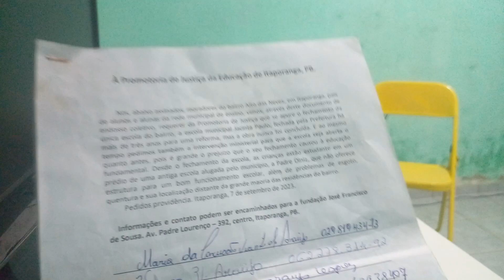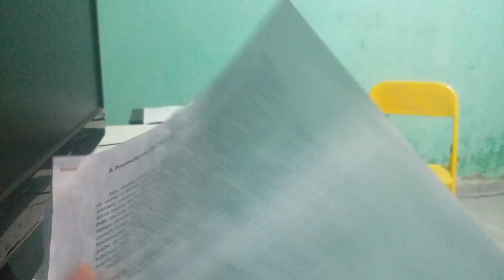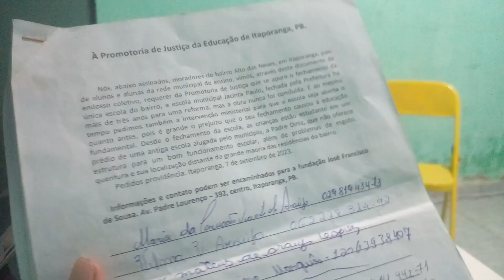Alto das Neves pede respeito e protesta em abaixo-assinado contra fechamento de sua única escola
Notícia desta sexta-feira, 12 de outubro de 2023, no Sertão da Paraíba. Narração e comentários Sousa Neto.